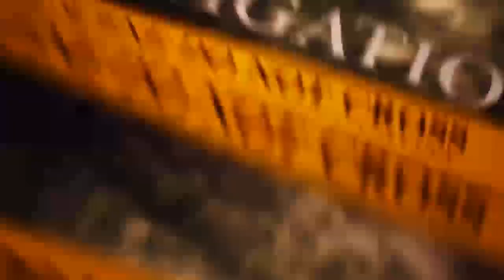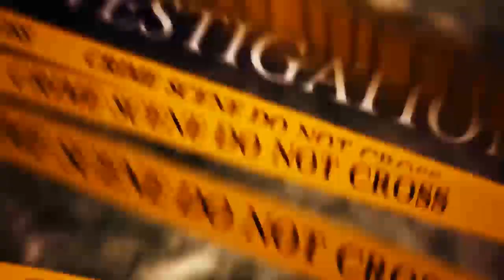फेसबुक पर ठगी करने वाली लड़कियों का पकड़ा गया गिरोह! ब्लैकमेलिंग से कमाए 22 करोड़!